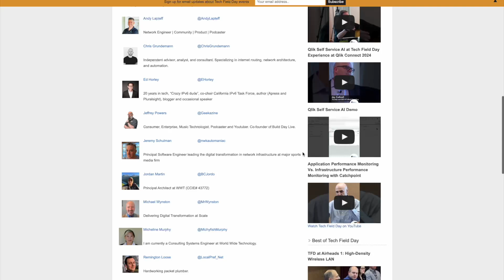Summertime Fun with Networking Field Day 35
The heatwave seems like it's here to stay but that means more time to enjoy the great presentations at Networking Field Day 35. We've got a great lineup of presenters and delegates ready to discuss the hottest trends in the networking industry live for our community. It promises to be an exciting event filled with great conversations and wonderful technical content.